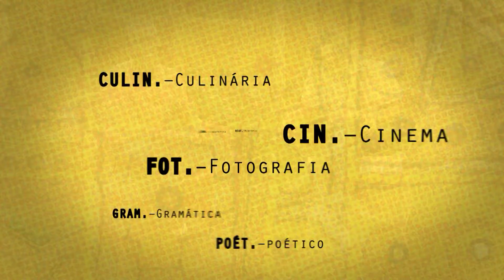Enredo Cultural - Dicionarte: Traca-Traca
Enredo Cultural - 3ª temporada / Data de exibição: 13/10/17 / Episódio 83 / Assunto: Lembranças da infância / Entrevistado: Jhony Robson (artista circense) / Apresentação: Marcelo Pedro.